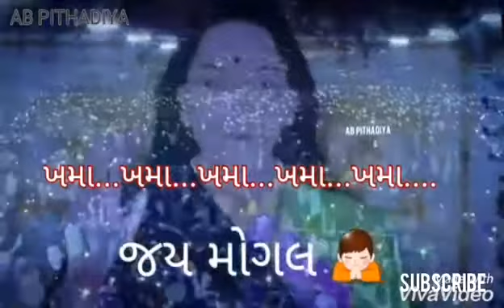Maa mogal status.,, Jay mogal. mogal Maa status,,